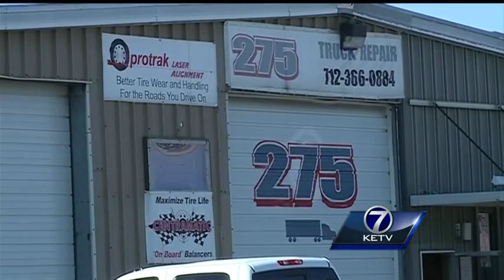Family, friends remember man killed in industrial accident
Andy Stroud's life was cut short Friday morning when the vehicle he was working on collapsed, killing him, according to police.